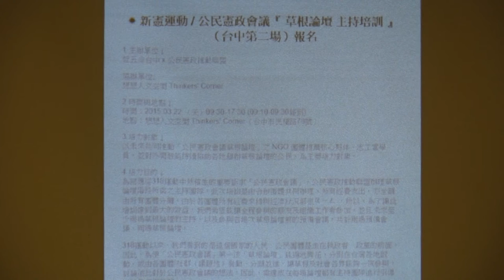20150320 【哲學星期五@台中】─「誰統治台灣？青年返鄉公共參與的政治經濟分析」 Part 3－Q&A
2014年的九合一大選結果，雖然看似人民對國民黨的執政表現說不，在縣市長的部分，在野陣營獲得前所未有的「勝利」，然而當我們仔細盤點從村里長、鄉鎮市民代表以及縣市議員等基層地方政治位置時，過去為人所批評或者厭惡的負面地方選舉政治並未在選舉結果中被選民「教訓」，反而在後續的各縣市議會議長選舉過程與結果當中，例如：台南市議會議長選舉，讓人看見台灣的地方政治生態或許才是真正的「超越藍綠」。

於是我們必須要問一個傳統的政治經濟問題，「誰統治台灣？」，在2015年的今天，這個問題有了什麼樣的改變嗎？許多年輕人在近幾年走入人群，透過社會運動等方式的公共參與，為台灣社會帶來重要的覺醒與改變，更有許多青年意識到，必須捲起袖子，深入基層政治中，嘗試為台灣盤根錯節的政治生態注入另一種改革的力量。

然而，傳統地方政治固然有其敗壞之處需要改變，但青年參與公共事務或者地方政治的過程，除了理想與熱情以外，首先仍必須好好瞭解並回應「誰統治台灣」這個基礎問題，如果要改變地方政治，我們該怎麼分析這些複雜的地方政治力與地方上的社會經濟問題，本週五，即將由導演陳文彬來到哲學星期五＠台中的現場，試圖從政治經濟的角度，與大家共同來討論、思考青年的返鄉公共參與以及台灣地方政治的出路。

【時間】2015/3/20 (五) 19:30 ~ 21:30
【主講】陳文彬 | 導演、光之路電影文化事業有限公司負責人